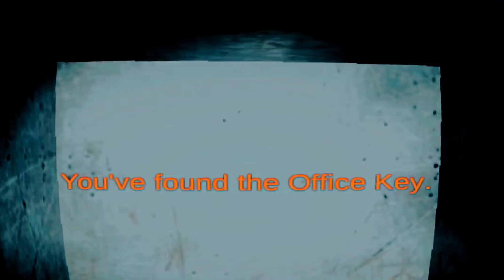Lost in catacombs | Android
In this game you must explore underground dark and creepy tunnels to find your way to a room with a chest of gold treasure.

But it's not easy, you must find hidden objects to unlock some doors before entering it. In some area you will see a living skeletons moving toward you, so you must avoid those skeletons. You can not kill those skeletons you only need to avoid them.

Because it's very dark inside those tunnels, in this game you are holding a torch to see your way. You can turn the torch on and off. Fortunately you can always your torch with unlimited battery, so don't worry you will not get lost in the dark.

At some places you will see arrows in walls. Follow that arrow to find your way to the other chambers. Otherwise you may get lost.